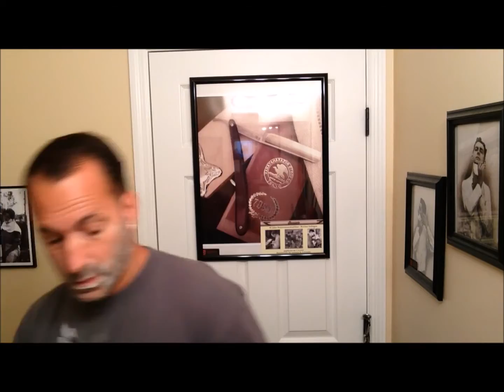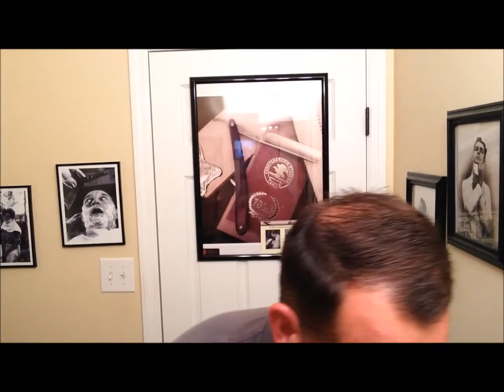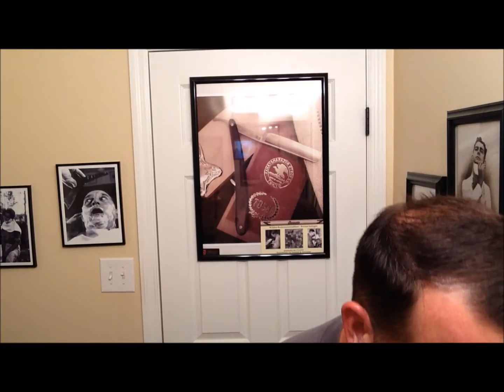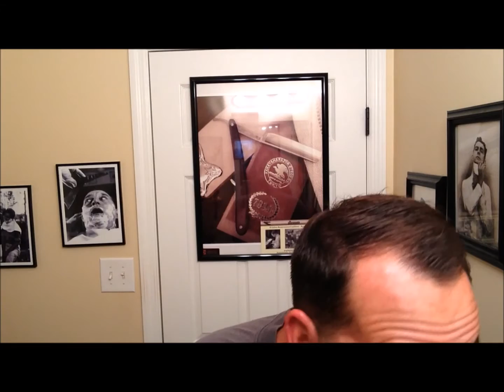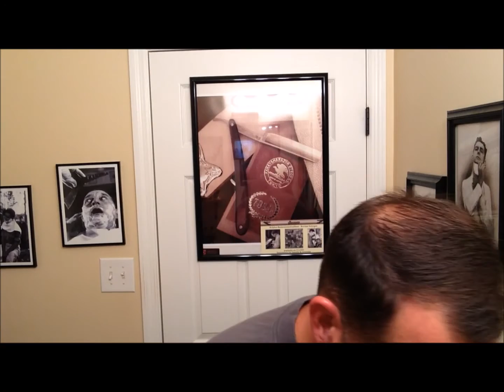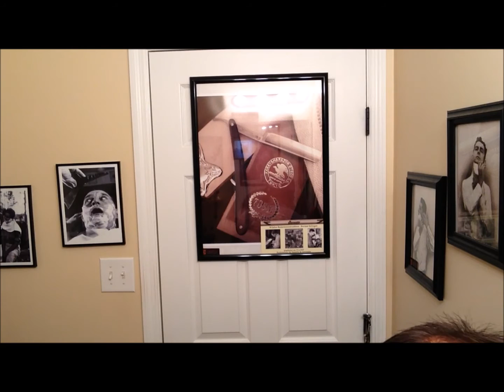Start to Finish KROPP Shave